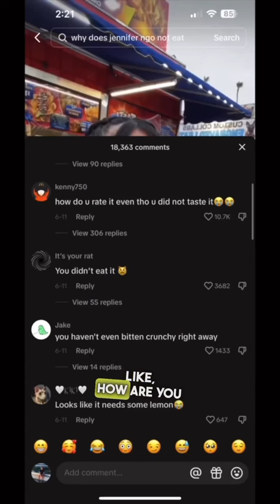JENNIFER NGO FOOD REVIEWS